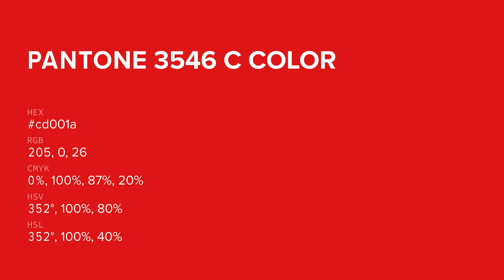color cd001a hex color - Red color - Cool color cd001a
What color is ? cd001a hex color - Red color - Cool color cd001a

Hex cd001a Color Code is also known as color.

Hex cd001a Color code in RGB color code model is created after adding 80.39% red color, 0.00% green color and 10.20% blue color.
Hex cd001a Color code in CMYK color (process color) code model is generated after subtraction of 0% cyan, 100% magenta, 87% yellow and 19% black.